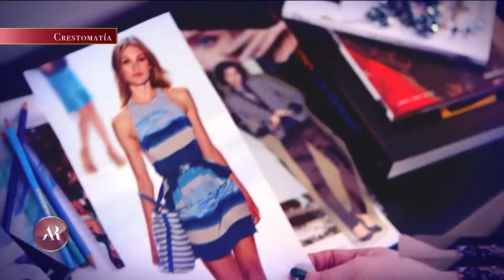Descubre como los colores cuentan tu estilo | EDNTV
¿Cómo los colores comunican un mensaje acerca de ti? 🛍Colores y estilos hacen la combinación perfecta para enviar un mensaje no verbal acerca de ti. 🙋‍♀ Por ejemplo, las paletas de rojos y naranjas están conocidas por transmitir vitalidad y energía.

Maquillaje y cabello: Villa D'Incanto
Look: Bora Bora Boutique
Locación: Hotel Villa Sarela